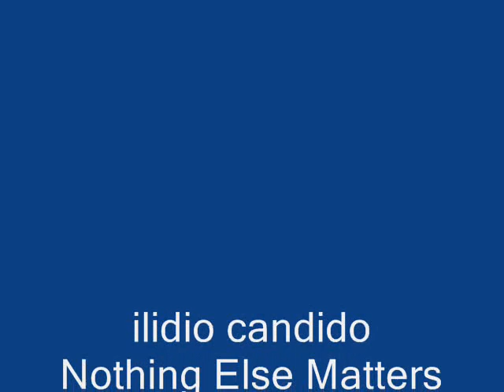ilidio candido Nothing Else Matters